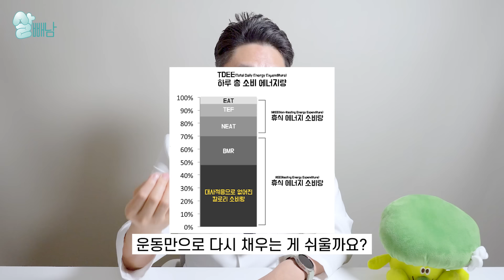다이어트 자꾸 실패하면 벌어지는 일들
안녕하세요 살빼남입니다. 우리가 다이어트할 때 나는 분명히 정말 열심히 노력한 것 같은데 생각처럼 결과가 잘 안 나올 때가 있습니다. 그리고 그 다이어트 과정 자체도 쉽지가 않습니다. 식욕이 자꾸만 돌아서 과식, 폭식을 하게 되고 이렇게 다시 다이어트를 실패하기도 합니다. 그렇다면 이렇게 다이어트를 자꾸 반복해서 실패하다 보면 우리에게는 어떤 일들이 일어날까요? 가장 걱정되는 부분은 다이어트를 실패했다고 아예 그냥 다이어트를 내던지고 포기하는 것입니다. 다이어트를 자꾸 실패해서 좌절하고 절망해서 결국 다이어트를 포기해버리면 당장은 편할지 몰라도 결국 건강에도 좋지 않고 그 피해는 여러분들에게 오기 때문입니다. 오늘은 다이어트를 자꾸 실패하면 벌어지는 일들과 그렇다면 우리는 어떻게 다이어트를 하면 좋은지에 대해 자세하게 알아봤습니다.